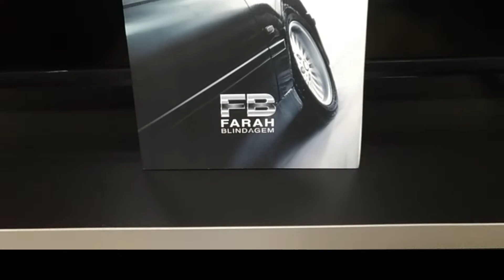Ruidcar para Blindadoras - Entrega na Farah Blindagem Rio de Janeiro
Ruidcar para Blindadoras.
Conforme relato no vídeo, o Sr. Mauro adquiriu uma Ruidcar, para evitar sair com o veículo do cliente na rua para fazer os testes após blindagem.
E no primeiro teste com o equipamento já se sanou um problema que poderia causar daqui a 35 a 45 dias, um problema que poderia se causado depois de um tempo e com o diagnóstico com a Ruidcar foi descoberto em menos de 5 minutos.

Também evitando o cliente ter que retornar para a blindadora após 30 dias para fazer manutenção.

Essa é a eficiência de equipamentos de ponta.
 Acesse o site da Farah Blindagem